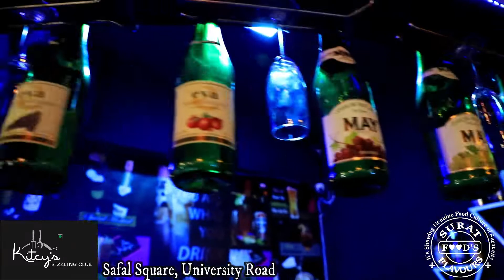Kitcy's Sizzling Club (Safal Square, University Road, Surat) B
# Kitcy's SIZZLING CLUB ( PH :- 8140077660 )
# Address:- UG 27, Safal Square,
   Nr. Jolly Party Plot,University Road,Surat.

# SHARE THE POST, One Lucky winner will Get "Wrist Watch" By Lucky Draw (Sharing post period From 01 APR 2019 to 31 MAY 2019.
# Lucky Draw Date on 6 JUN 2019.

# Unlimited food Meal is available also in just only Rs 200.

See it, smell it, hear it, touch it, taste it or eat it, sizzler is the ultimate dish that appeals to all your senses. Its sizzling sound and wafting aroma actually create some foreplay

which leads up to the excitement of digging into your sizzler.
If you like some drama on your plate, you should definitely try sizzlers.

# Included Dishes of PASTA, SIZZLER (Maxican, Chinese, continental, Italian), PIZZA, MOCKTAIL, COFFEE etc.

# Avail Discount of 20%, 15% & 10% too.

It makes for an especially great choice when it is raining or when
the temperature around is dropping. It’s got all the warmth you need,
along with nutrition packed in it too!

# Address:- UG 27, Safal Square, Nr. Jolly Party Plot,University
   Road,Surat.